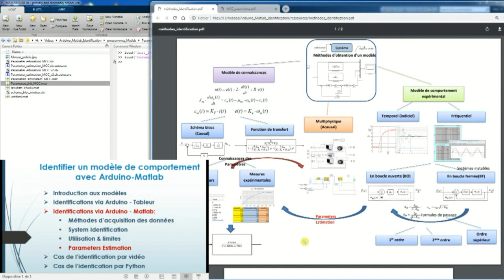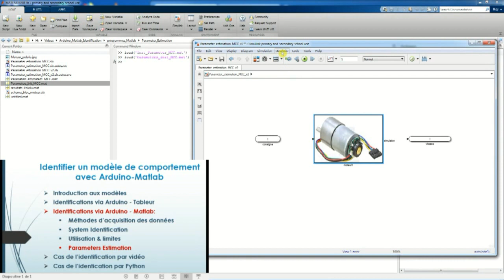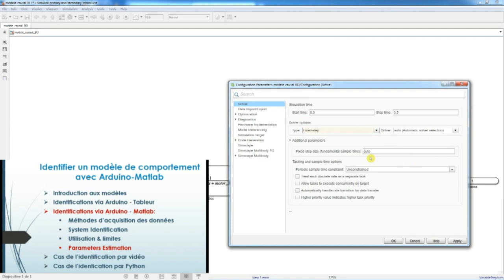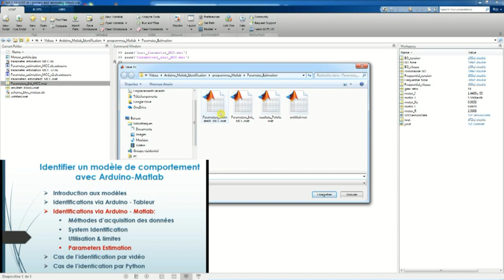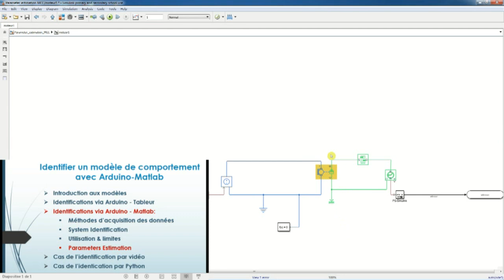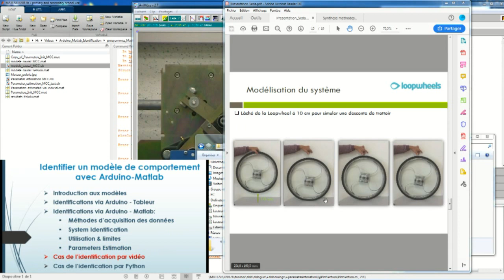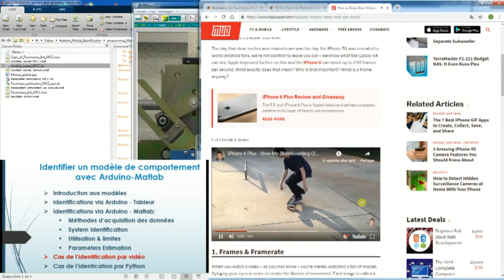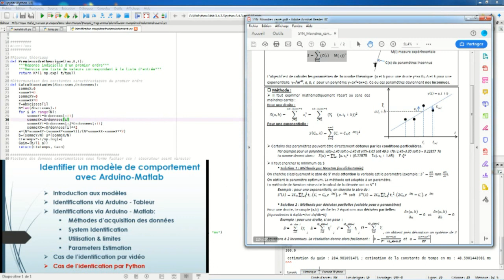Identification parameter estimation (5/5)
Tuto vidéo des classes prépa. TSI du lycée Monge de Chambery.
Identification d'un modèle de comportement via Arduino & Simulink (partie 5/5)